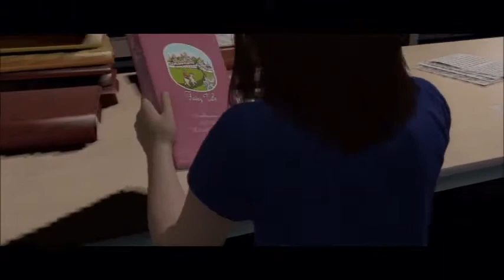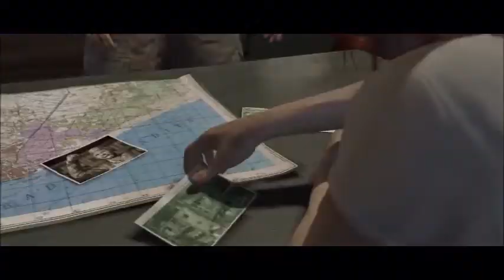Beyond Two Souls 32 Sad Panda Nathan